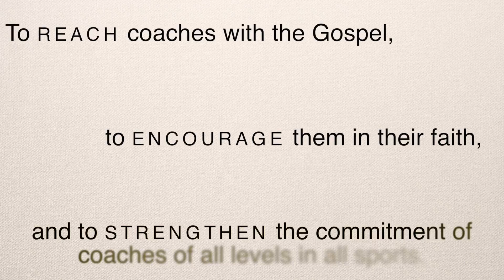2016 COIN Golf Tournament Promo Video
The 2016 Coaches of Influence Golf Tournament is Monday, April 11 at Alta Vista Country Club in Placentia, CA. Register then click on Events!